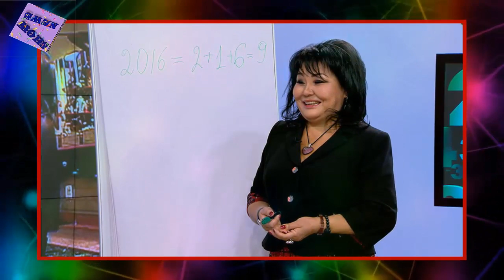Данные о разводе Пугачевой и Галкина стали достоянием общественности!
По словам нумеролога, Алла_Пугачева и Максим_Галкин в скором времени могут пережить разрыв.